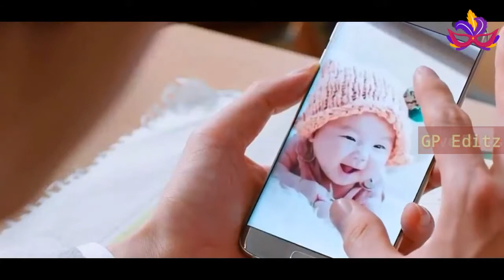Tamil album Remix in Korean drama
This video contains the Korean video drama story into Usuraiye tholachen  unakulla Tamil album song. This video song is pleasant love song and good to listen.